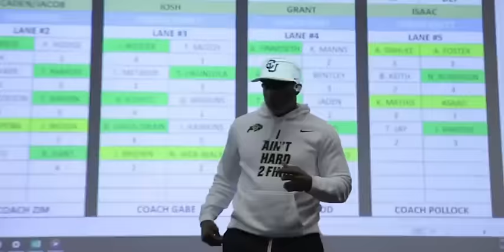Deion Sanders threatens to throw Colorado Players Off Team if they don’t clean up messy locker room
Deion Sanders “Coach Prime” wasn’t happy after his Colorado players left their locker room messy

DeionSanders told his team everyone had to cleanup after practice & if they didnt or gave him trouble they would be kicked off the team

📸 via @DeionSandersJr

Deion Sanders Rips Colorado Football Team over Email From CU Teacher Saying Players disrespectful